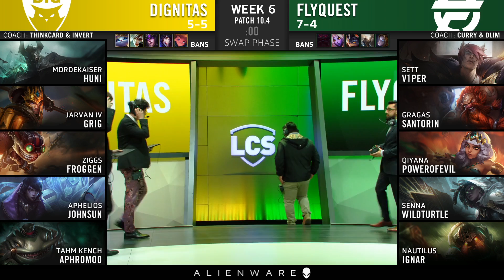Team Dignitas vs FlyQuest ► LCS W6.D2.G2 ► Spring ► DIG vs FLY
PB 0:05 | GS 6:29

TEAM DIGNITAS
► Huni, Grig, Froggen, Johnsun, Aphromoo
FLYQUEST
► V1per, Santorin, PowerOfEvil, WildTurtle, IgNar

Patch 10.4
LCS Week 6, Day 2
League of Legends Championship Series